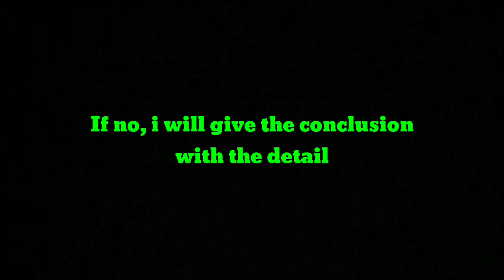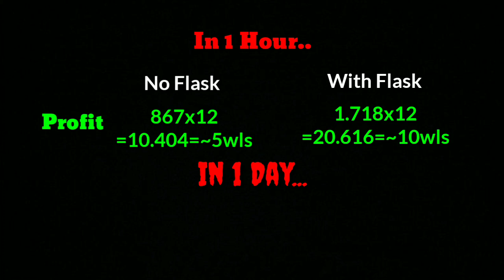How To Get 300WLs A Day (If Non Stop Work) By Farming | Pixel Worlds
Hello Guys! In this episode i will show you why as a spike bomb farmer, you must use flask of breaking to break.
Have you ever considered the benefits of using flask of breaking? or you just think that it costs a lot like you can only get 3 or 4 for a world lock and gone in 20 minutes?
Well, in this video, i will show you the benefits of using it and you will shock after you know that you can get almost 300wls in just a day! Enjoy the video and take it as consideration.. You don't wanna miss this opportunity!

Picture Editing: PicsArt & PixelLab